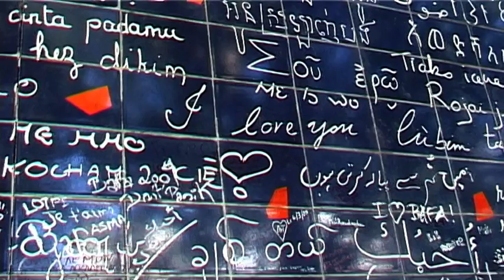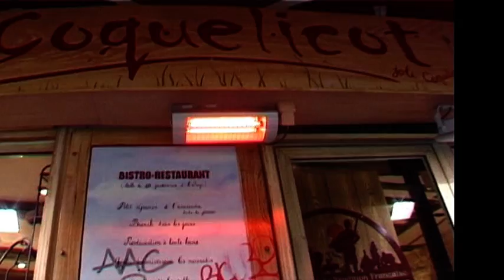Montmartre Paris France